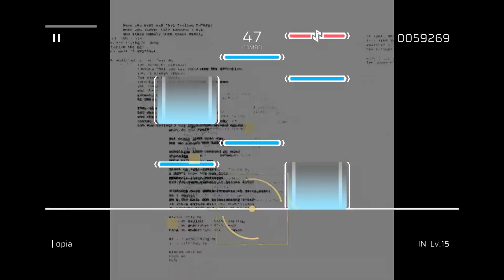Nhelv x Opia | Silentroom x r/N Phigros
Nhelv Song & BGA By @Silentroom
Opia Song & BGA By @r/N
Gameplay By @KiME CH